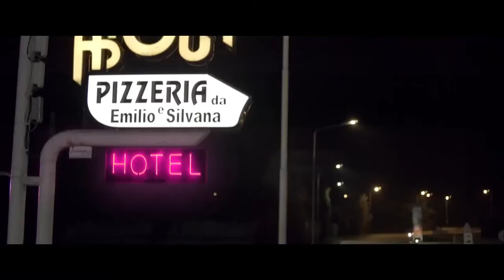Позывной «Карим» - Русский трейлер 2021 - Боевик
Боевик Карим возвращается в Италию после нескольких лет проведенных на сирийской войне. Он хочет начать мирную жизнь, но община втягивает его в террористическую группировку. Когда во время тайной встречи террористов на место приезжает полиция, главари группировки начинают подозревать, что среди них есть двойной агент. Может быть это Карим?

Дата выхода в РФ (цифровой релиз) - 1 апреля 2021

Оригинальное название: Karim
Страна: Италия
Дистрибьютор: Ракета Релизинг
Режиссер: Федерико Алотто
Жанр: боевик

В ролях: Мохамед Зуаи, Валентина Черви, Стелла Эгитто, Фабио Фулько, Андреа Дзирио, Кристиан Бурруано и др